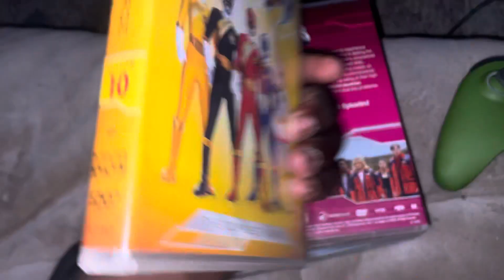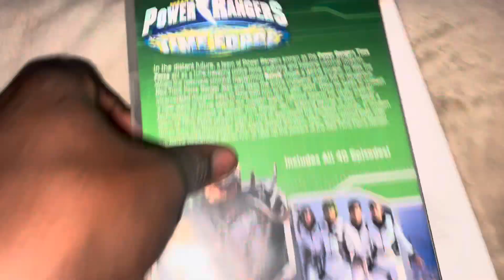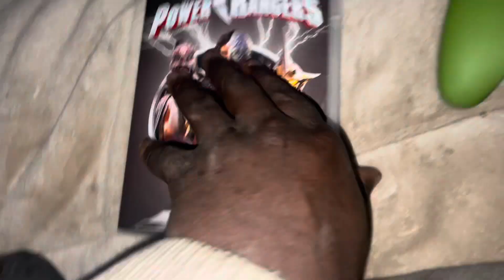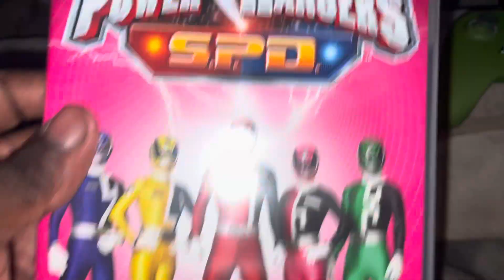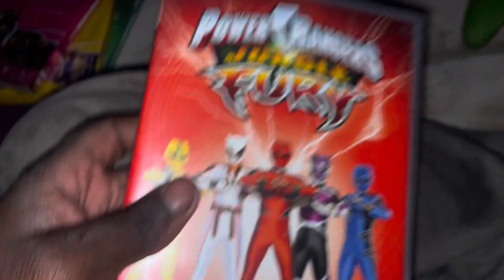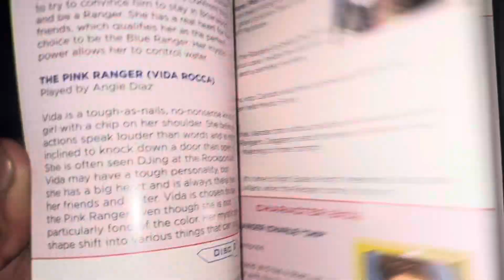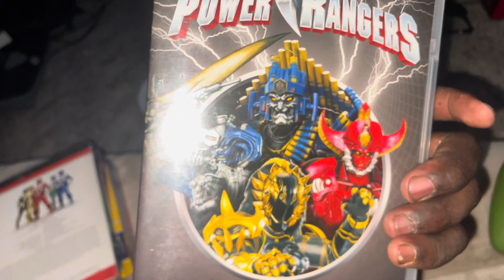Inside my Power rangers Both box sets manuals Bonus Discs 4K